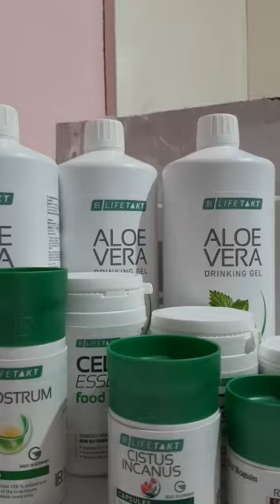#2021 aloesivera te shendetshem 😍tetor